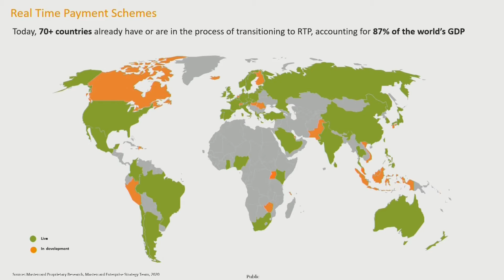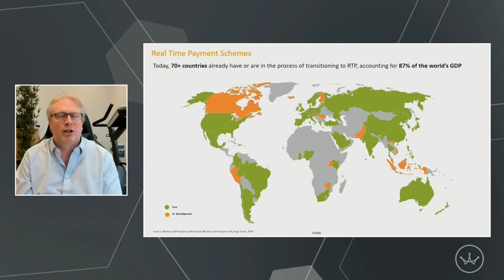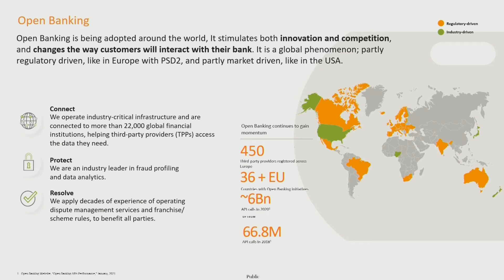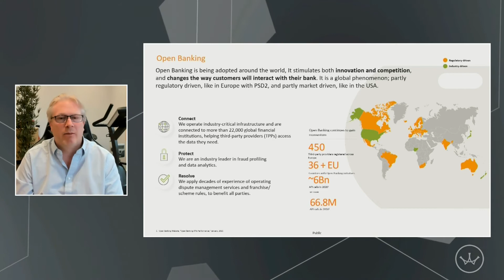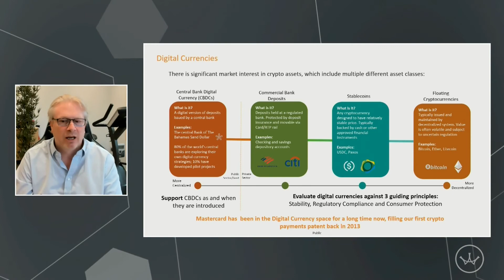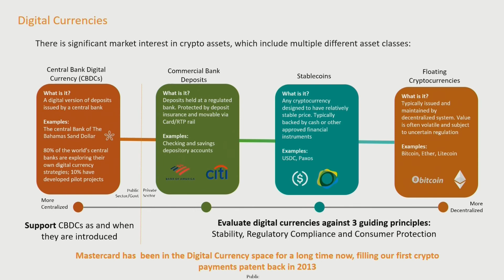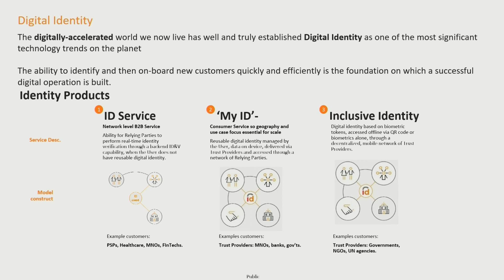The future of payments - Paul Stoddart - Mastercard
In this keynote, Mastercard's President of New Payments Platforms, Paul Stoddart, discusses the future of payments, and real-time payments, and as we see more and more markets implement a real-time payments platform, what the future looks like for digital ID, Blockchain, and other payments innovations.